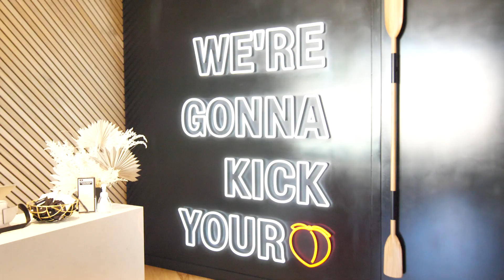TRAVEL VLOG | LA | JEN SELTER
LA - the land of good vibes and good times. This past month, I went to LA to film 2 workout programs for Fitplan! While I was there, I held a workout class and got to hang with one of the strongest babes I know, Meredith Foster. I love LA and can't wait to go back soon!

For all you ladies out there, I have a private Facebook group filled with the most amazing women from around the world.